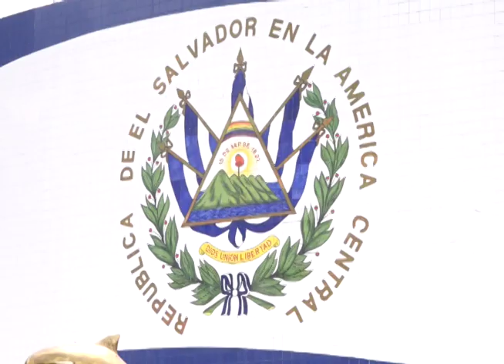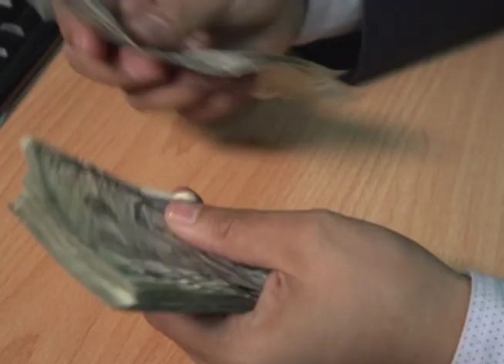Empleados de la Asamblea Legislativa denunciaron que tienen retraso en el pago de su salario